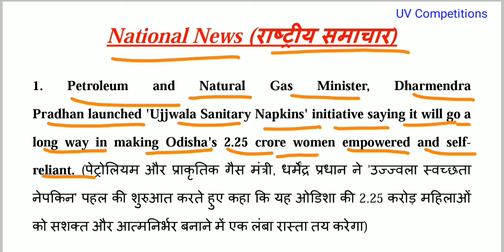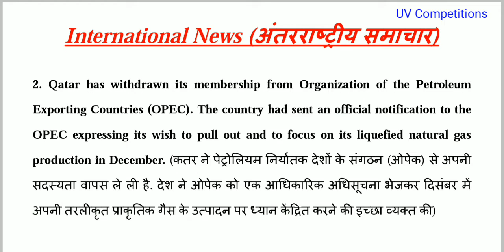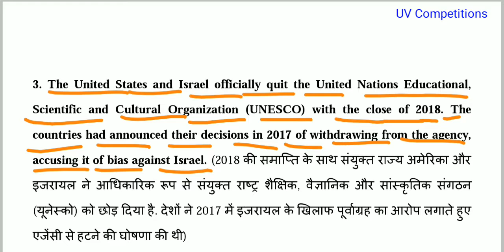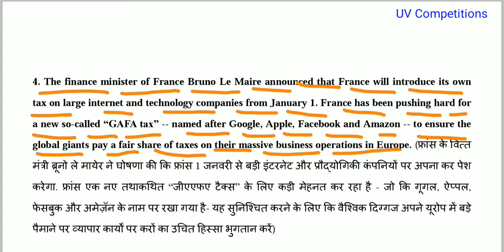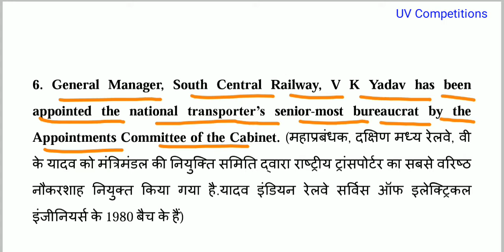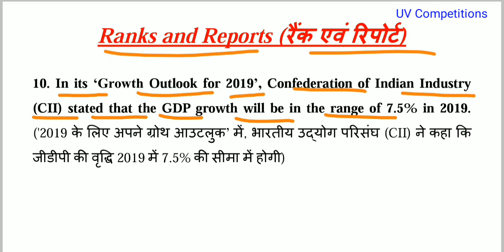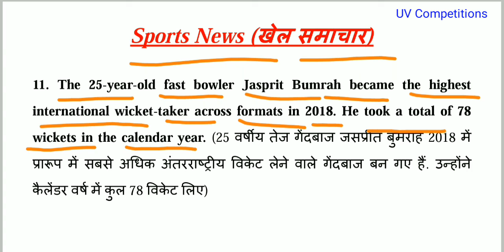03 January 2019 | Current Affairs GK updates | In Hindi & English for UPSC, SSC, Banks Exams